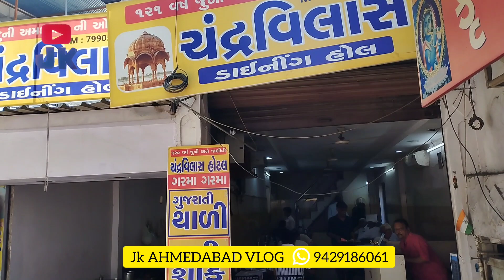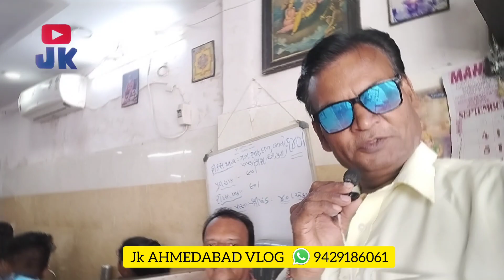અમદાવાદમાં 121 વર્ષથી ધૂમ મચાવી રહી છે ચંદ્રવિલાશ હોટલ // JK AHMEDABAD VLOG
અમદાવાદમાં 121 વર્ષથી ધૂમ મચાવી રહી છે ચંદ્રવિલાશ હોટલ
Chandravilash Daining Holl
Chandravilash Hotel AHMEDABAD

👉તમારી પાસે નવી ખાવા - પીવાની જગ્યા ની જાણકારી છે તો મને watsapp કરો 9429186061 જેથી હું ત્યાં આવીને વિડિયો બનાવીશ.